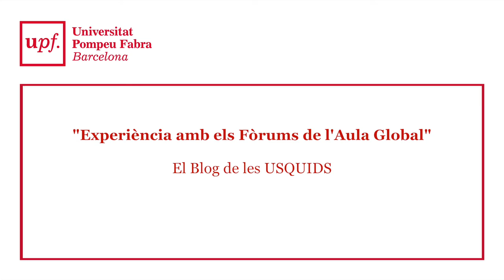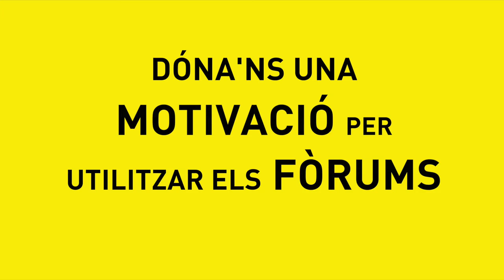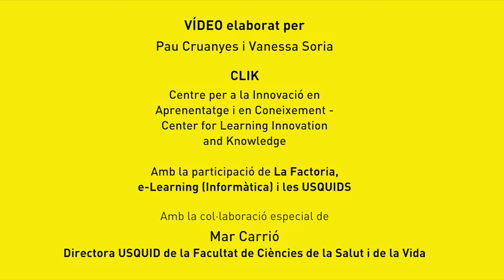Experiència amb els fòrums de l'Aula Global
Meritxell Girvent, professora del Departament de Ciències Experimentals i de la Salut, explica les seves experiències d'ús dels formularis de l'Aula Global